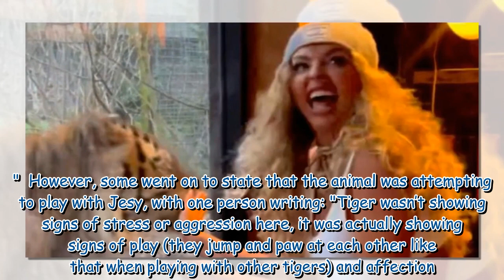Jesy Nelson sparks backlash after sharing video of 'stressed' tiger lunging at her